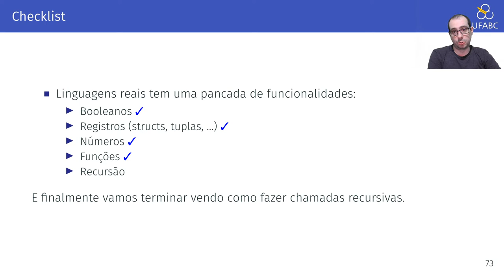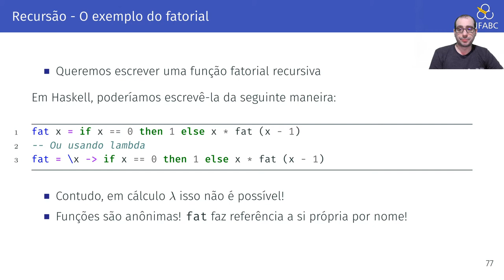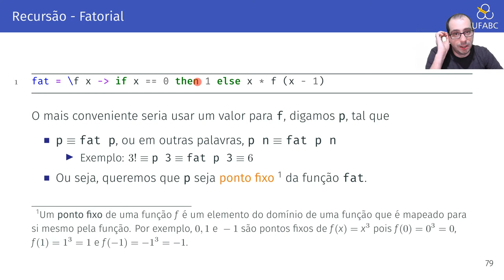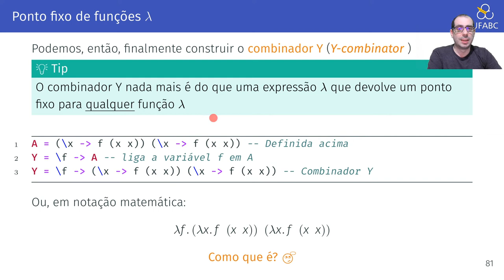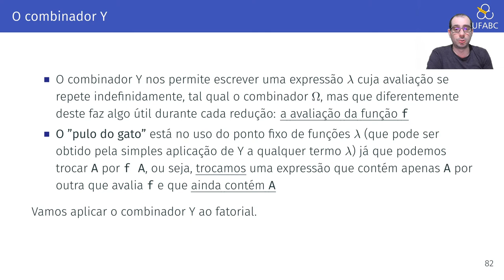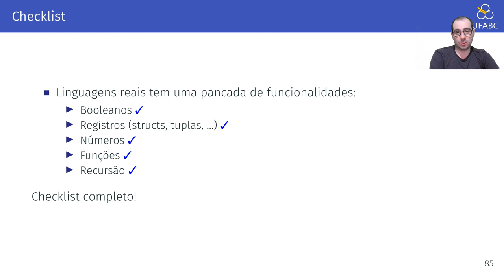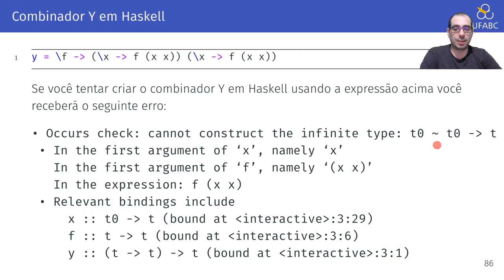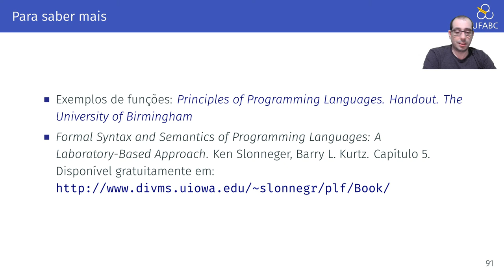2.3 - Programação Funcional em Haskell: Cálculo λ - Parte 3 - O combinador Y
Neste vídeo construímos a última etapa necessária para termos uma linguagem de programação completa definida em cálculo λ, processo iniciado no vídeo anterior Para isto definimos e utilizamos o combinador Y e em seguida vemos como ele pode ser usado para modelar recursões.